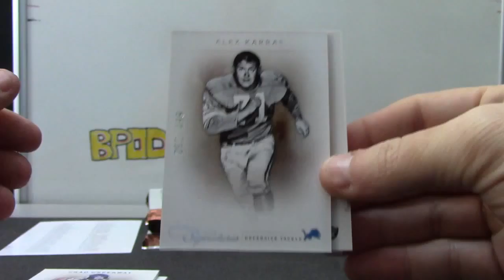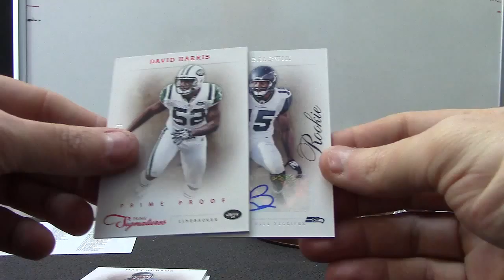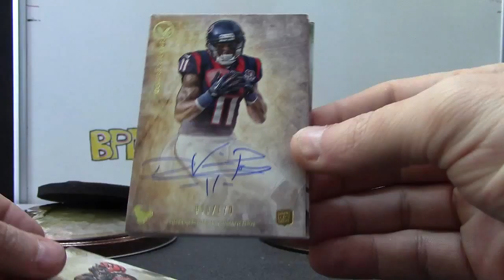Steve O's 2012 Valor Football & 2011 Prime Signatures Football 2 Box Break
Thanks a lot S-O, Chris J.